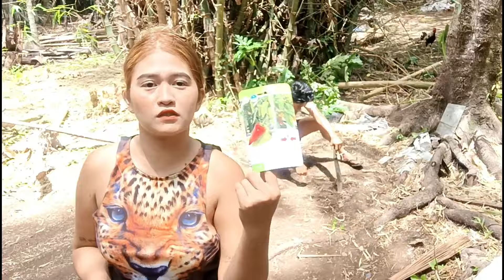Investment pra sa lupa | Para kapag tumanda my bunga na 💕